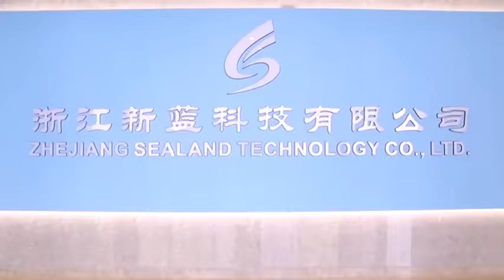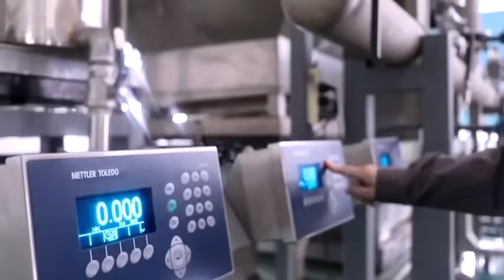Sealand Coriolis mass flow meter factory introduction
This is brief introduction of Sealand, professional manufacturer of Coriolis flow meter with ATEX(TUV), IECEx, CE & SIL approvals.